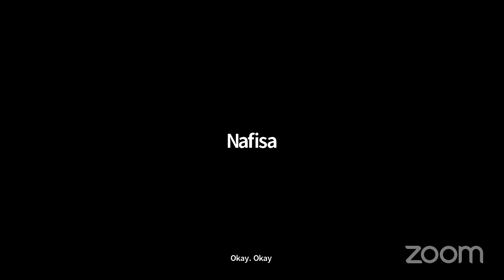Basic Course in Ornithology